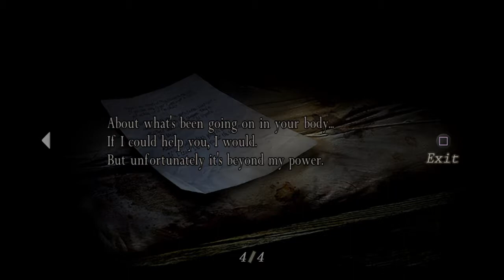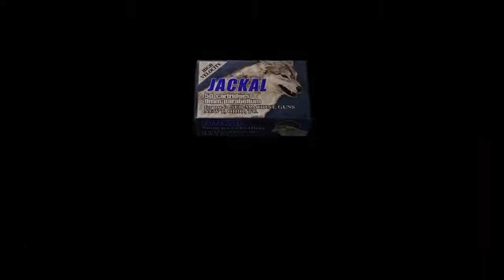resident evil 4 (Pro) Chapter 2-1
We were saved by a dog and rescued 2 large boobs attached to a girl named Ashley